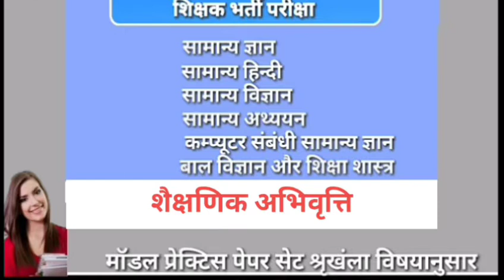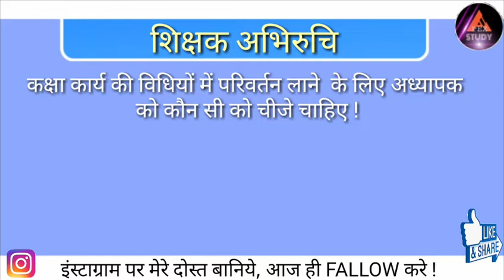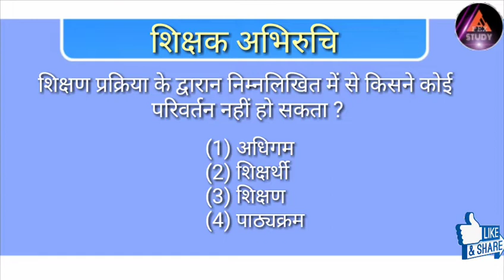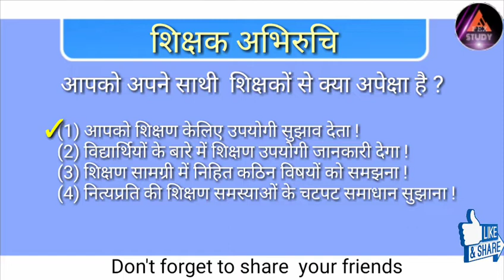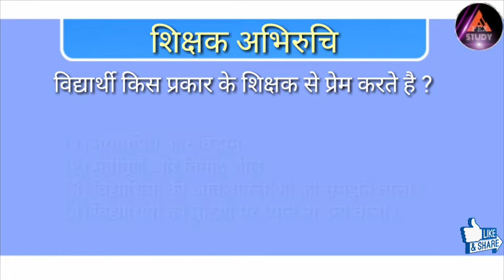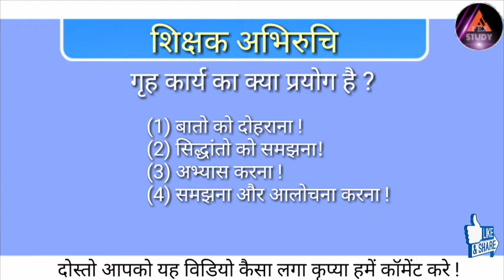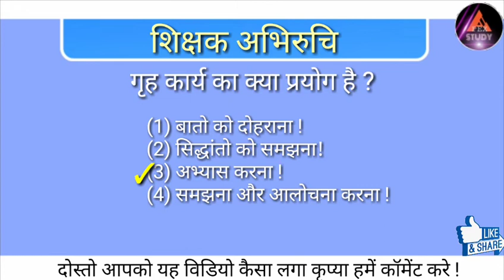|| बाल विज्ञान और शिक्षा शास्त्र ||pedagogy|| pedagogy in hindi || शिक्षक भर्ती परीक्षा 2019|`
|| बाल विज्ञान एवं शिक्षा शास्त्र|| padogogy || शिक्षक भर्ती परीक्षा ||

थोडा मनोरंजन भी हो जाएं क्लिक एंड ज्वॉइन !

(  वेबसाइट लिंक पेज पर जाए सबसे नीचे continue press करे नेक्स्ट पेज में सबसे नीचे  get link press कर कृप्या विडियो प्राप्त करे !)

                                Dosto is video me hum  assistant teacher, teacher,lecturer ki pariksha hetu padogogy me shaikshanik abhivardhi k MCQ's ka part-3 dekhege.

APEX STUDY.

APEX STUDY
UPSC,CG PSC,CG VYAPAM ,RRB